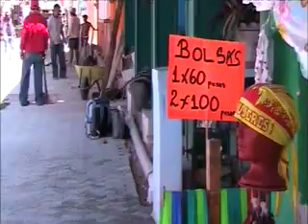BLOQUE ISLA MUJERES 28 AGOSTO